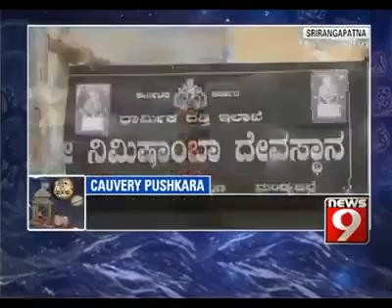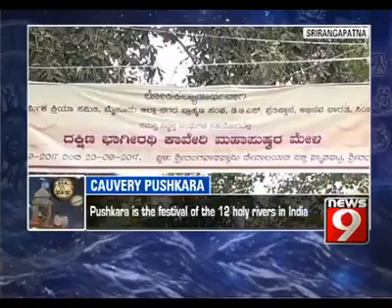NEWS9 KAVERI PUSHKARAS CHILAKAMARTHI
NEWS 9 INTERVIEW CHILAKAMARTHI